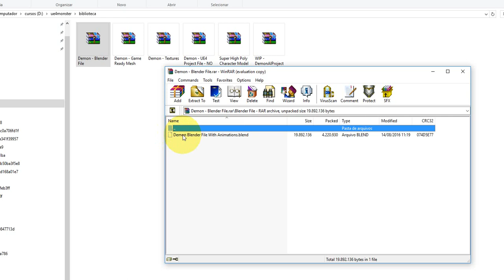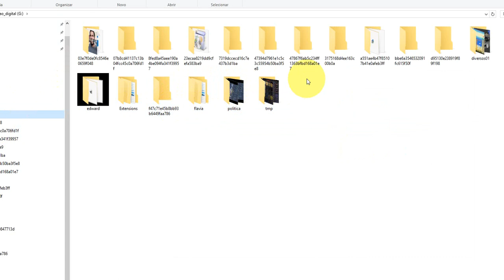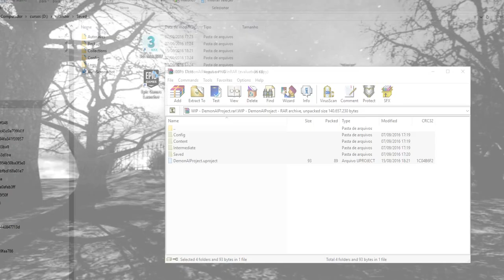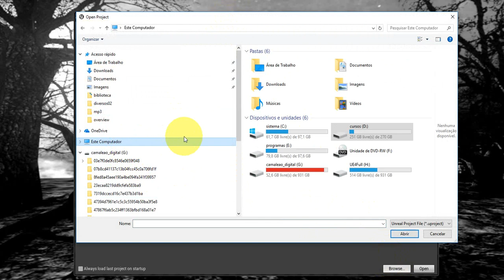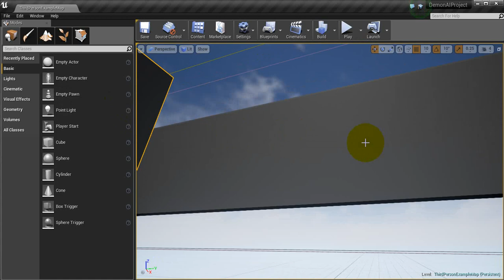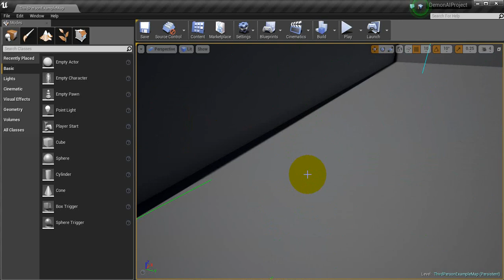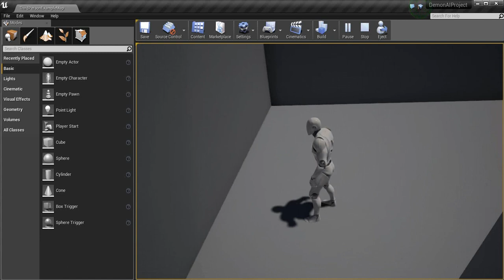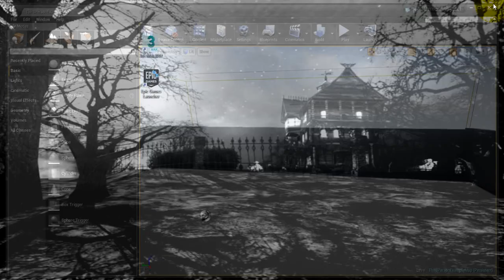Criando Jogo de Terror com UE4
Senha: b@i#b1l8i9o2t6e7c&a*m&o*n$s%t@e#r